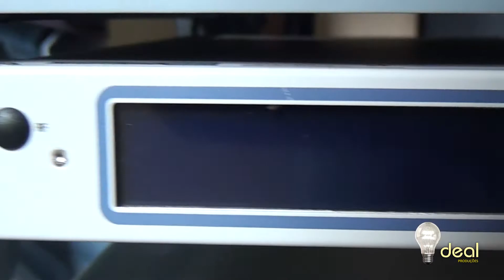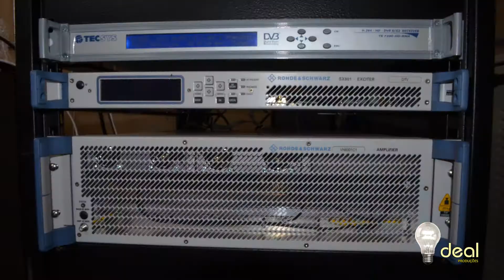Inauguração Rede Vida HD em São João del-Rei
O coordenador da instalação na cidade Fernando Sacramento e o técnico Edson Furtado, falam das melhorias do sinal em Alta Definição.
Vídeo produzido pela IDEAL PRODUÇÕES.